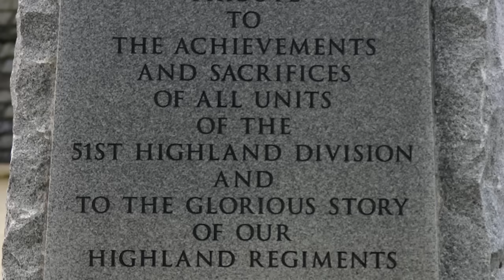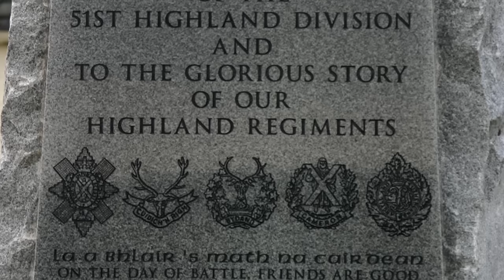⚡️Scottish Soldier💥Royal Scots Dragoon Guards💥The Green Hills of Tyrol⚡️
A view of the Scottish country taken from across Scotland.
The sunsets are enhanced by digital editing.
Many of the photo's were taken by friends.
Accompanied by the music of The Royal Scots Dragoon Guards.
The Green Hills of Tyrol.
Music available @ itunes.
I hope you enjoy viewing.

"A Scottish soldier" is a Scottish folk song. The lyrics were written by Andy Stewart. The song is about a dying Scottish soldier, wishing to return to the hills of his homeland rather than die in Tyrol.
The tune, "The Green Hills of Tyrol", is a well-known melody in the Scottish bagpipe tradition and was transcribed by John MacLeod during the Crimean War from "La Tua Danza Sì Leggiera," a chorus part in the third act of Gioachino Rossini's 1829 opera Guglielmo Tell (William Tell). Rossini adapted that tune from Alpine folk music.